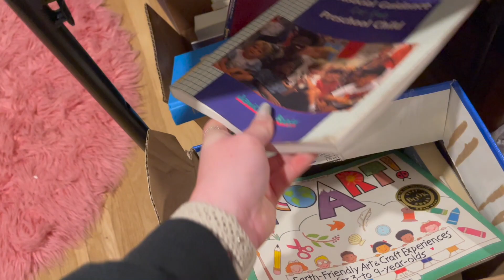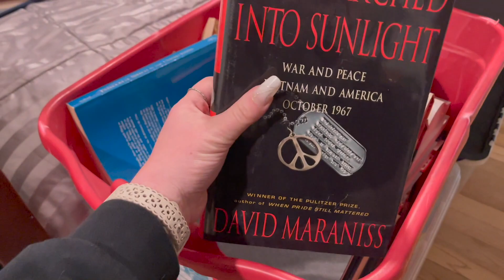What To Do With The Books I've Read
If you need a way to earn money in order to buy new books, then consider doing what I do!

My name is Michelle and I am a mama to 3 amazing children. I started this channel in as a way of recording my children growing up and sharing my interests and experiences of motherhood. I have moved on to share my love of reading and having an online bookstore. On my channel you will find Online bookstore tips, book recommendations, ‘Day in the life of vlogs’, and personal growth advice. I always aim for my videos to be helpful and real.

Michelle Mahoney
2346
49 Railroad Ave
South Hamilton, MA
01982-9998